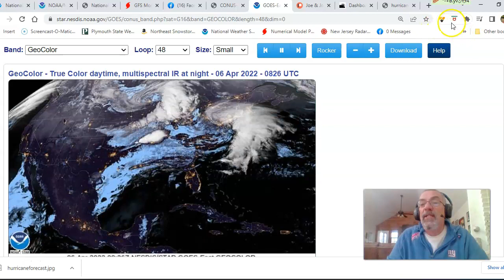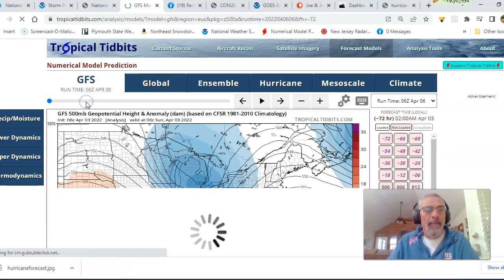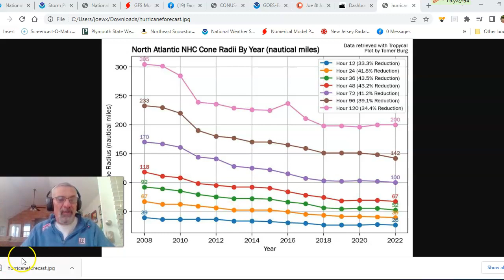Weather in 5 Severe Weather Risk Southeast, Rain Northeast Exits, Weekend Weather and Long Range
Weather in 5 we have low pressure off the Jersey coast this morning with rain that will be exiting to the east. We also have low pressure in the Western Great Lakes and a trailing cold front. This will set off another elevated risk for severe weather for the Eastern Gulf States and Southeast to Northern Florida. Thursday will bring showers and thunderstorms up and down the East Coast. We have a look at the weekend and long range outlook.